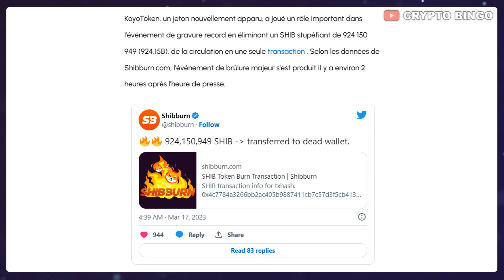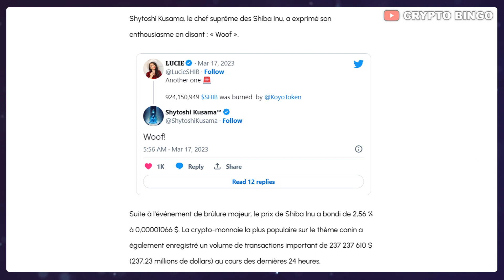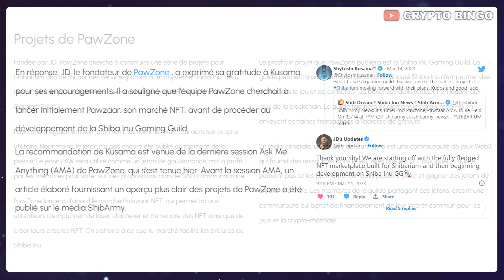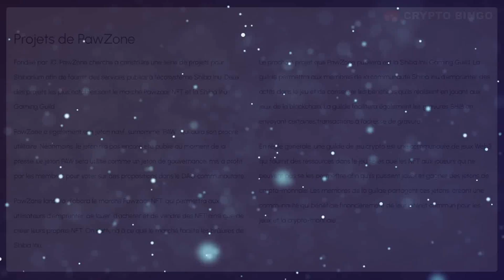🚨 SHIBA INU : PIC DE 11000% 🔥 BURN DETAIL 🚀 SHYTOSHI PARLE DE LA GUILDE DE JEU SHIB 👀 (actu crypto)